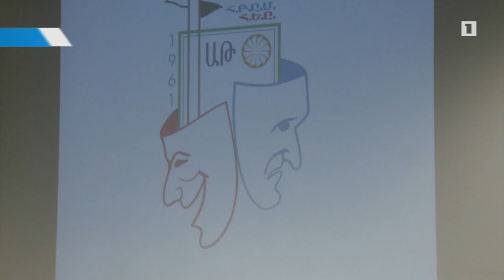Հալեպի «Պետրոս Ադամյան» թատերախումբը ՝ Երևանում